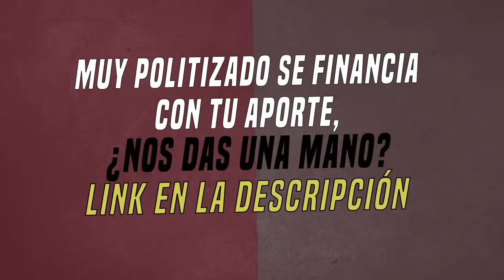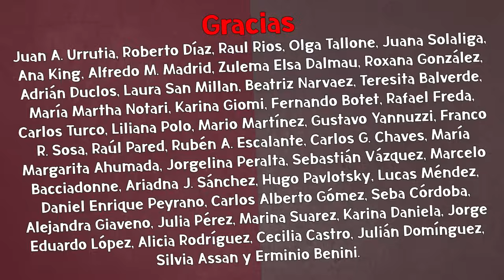Navarro explota contra Moreno: "Otra vez..."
"Dos veces en una semana", se indignó Robverto Navarro, que explota porque Moreno volvió a defender a Victoria Villarruel. ¿Qué le pasa?